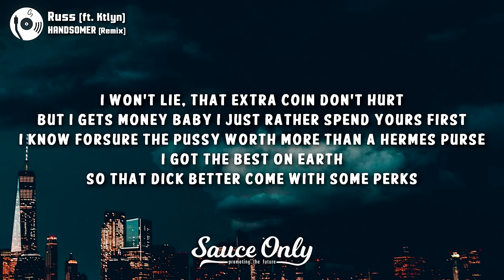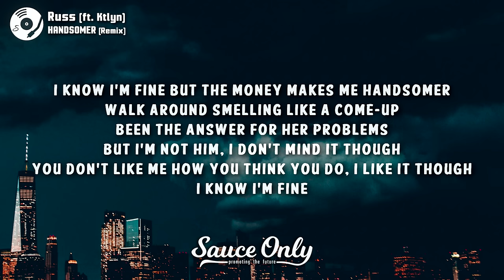Russ feat. Ktlyn - HANDSOMER (Remix) (Lyrics) "I know I'm fine but the money makes me handsomer"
stream "HANDSOMER (Remix)" by Russ and Ktlyn:

Hello sauce family! Here is Russ’s latest track "HANDSOMER (remix)". The remix of “HANDSOMER” features the incredibly talented Ktlyn who went viral for her “HANDSOMER” open verse challenge that Russ made available on TikTok. I hope you all enjoy it! :)

[Hook] by Russ
I know I'm fine, but the money makes me handsomer
Walk around smelling like a come-up
Been the answer for her problems
But I'm not him, I don't mind it though
You don't like me how you think you do, I like it though

You don't like me how you think you do, I like it though, I know I'm fine

[Verse 1] by Ktlyn
I won't lie, that extra coin don't hurt
But i gets money baby i just rather spend yours first
I know for sure the pussy worth more than a hermes purse
I got the best on earth
So that dick better come with some perks
yeah you fine and the money caught my eye too
but there's a big difference between you and my side dude
you be all up in between them thighs, he's who i lie to
you get my titties in your face he's gettin' side boob

[Verse 2] by Russ
The possibility of paper, got her tryin' to tell me I should date her
She just tryin' to play me, I just play it cool then I play her
Baby hate the game, not the player
I'm 5'6 but the money make me 6'5
She said "I love your songs" I told her to list 5

🎶 Russ ft. Ktlyn - HANDSOMER (Lyrics) (remix) “I know I’m fine but the money makes me handsomer”